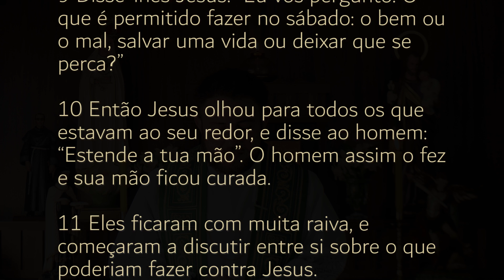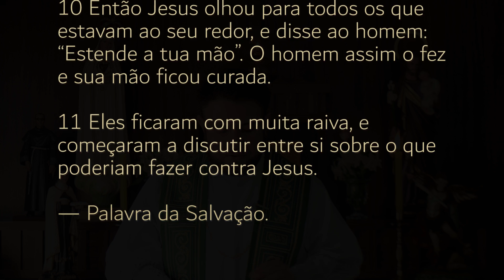Homilia Diária | Segunda-feira - 23ª Semana do Tempo Comum